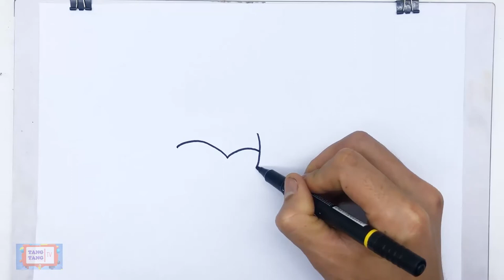Super wings Dizzy drawing and coloring–How to draw Dizzy super wings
Fun-loving jet plane Jett delivers packages to children around the world in this animated series. Jett teams up with the Super Wings, a group of airplanes that can transform into robots, to tackle new challenges and work through issues that teach problem-solving skills and the importance of cultural diversity. The Super Wings crew includes mission director Jimbo, rescue copter Dizy, gadget guru Donnie and expert navigator Jerome -- an important part of the group because the planes travel to 52 cities in 45 countries on their adventures, requiring someone who is able to help navigate.